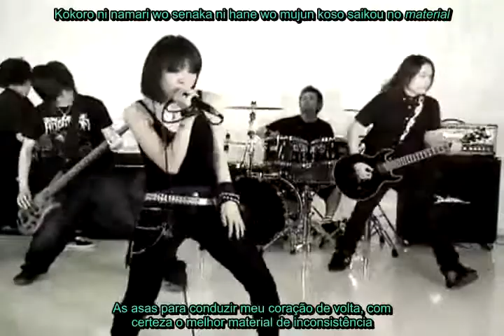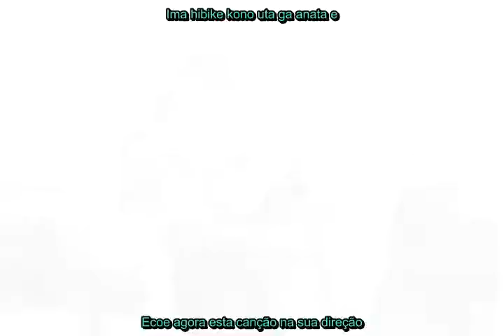Rampant - Silence (Legendado BR)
Copyrights belomg to owner(s)

Support then by buying their CDs and DVDs \(^-^)